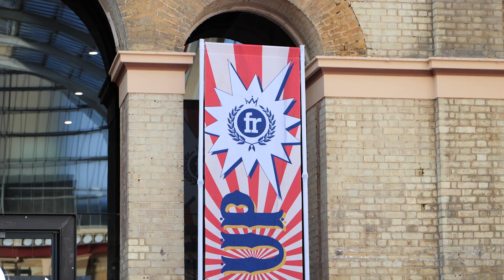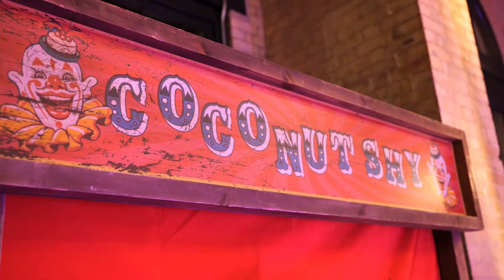Financial Reporter Awards 2024 - the highlights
See all the best moments from our 2024 Financial Reporter Awards ceremony at Alexandra Palace on 5th June to see our winners.